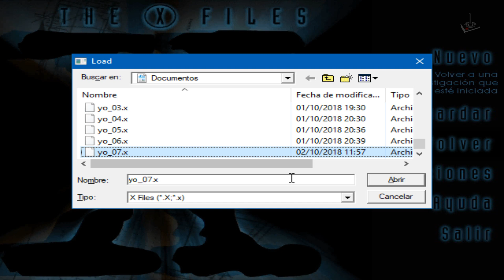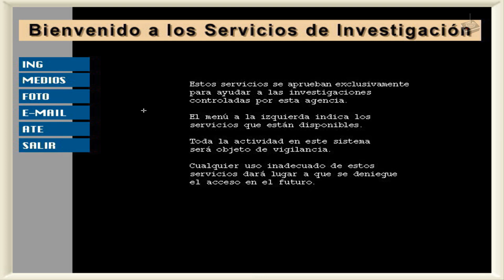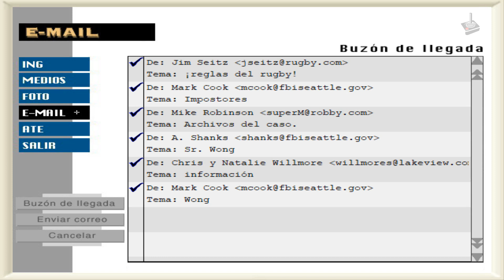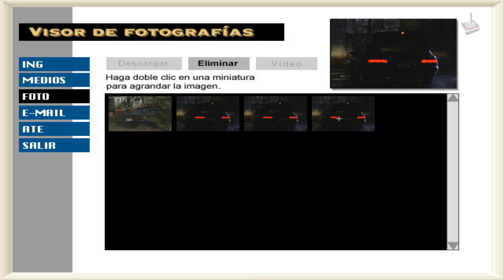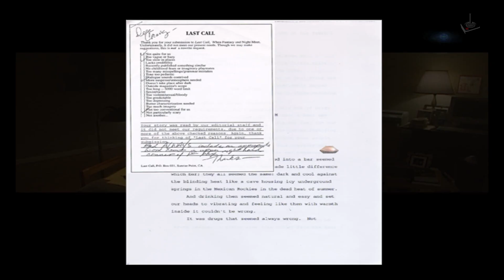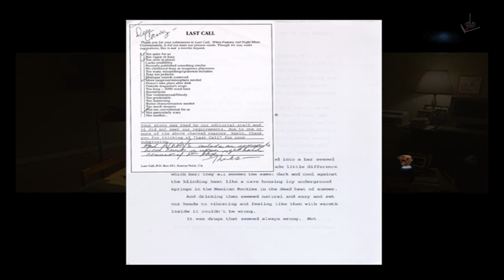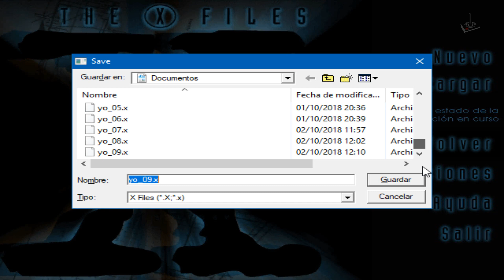The X-Files: The Game | Jugando en Español | Parte 7 | JP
"El almacén de noche"

1998 - Hyperbole Studios, Fox Interactive, Electronic Arts / Aventura Gráfica, Virtual Cinema

Basado en una famosa serie de televisión del mismo título. Empleando la habitual mecánica del "point and click", y unos gráficos tipo FMV para los cuales fue rodado en exclusiva un capitulo entero de la serie, se nos propone sumergirnos de lleno en este oscuro mundo de las conspiraciones.

Versión informatizada en forma de aventura de la serie de culto Expediente X, que cuenta con la colaboración de algunos de los actores de la serie, y un guión escrito por los propios guionistas de TV, para PC, Macintosh y PlayStation.

Disfrutar de este nueva aventura gráfica en completo español en vuestro canal Juegos Perdidos y recuerda "La verdad está ahí fuera"

Un saludo

Corthès

Requisitos:
- Pentium 120 MHz o procesador 100% compatible (recomendado 166 MHz).
- Windows 95 o Windows NT 4.0 (con Service Pack 3).
- 250 Mb de espacio libre en disco.
- 16Mb RAM (recomendado 32Mb).
- 4X CD-ROM (recomendado 8X).
- Tarjeta gráfica compatible con DirectX para Windows que soporte Colores de Alta Densidad (16-bit) a resolución de 640 x 480 (recomendado 24-bit o 32-bit Color Verdadero).
- Tarjeta de sonido compatible con DirectX para Windows.
- Tener instalado el Quick Time 3 o 4.

Cómo lo hago funcionar:
Repack de los 7 cds en una ISO única que funciona en Windows 10 x64. Bajar la resolución a 640x480